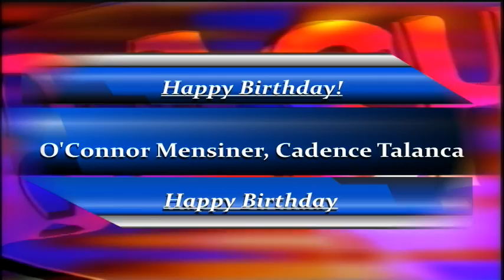BASH TV for Friday 11/19/2021.